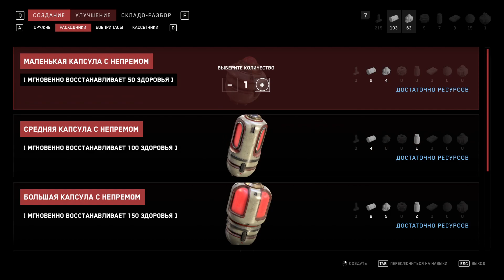Atomic Heart#12 Enter to Exhibition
Entrance to Exhibitio